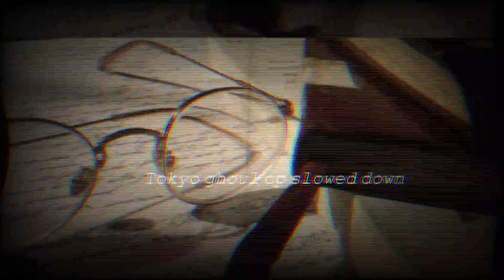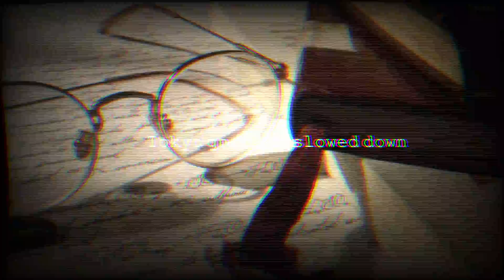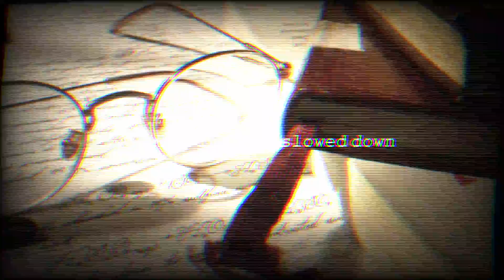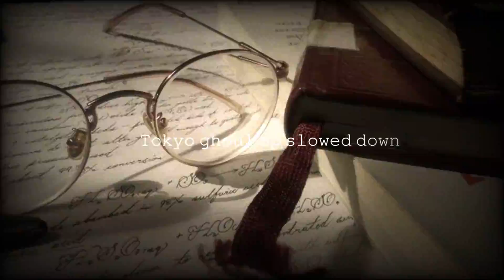𝚃𝚘𝚔𝚢𝚘 𝚐𝚑𝚘𝚞𝚕 𝚘𝚙 𝚜𝚕𝚘𝚠𝚎𝚍 𝚍𝚘𝚠𝚗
merry Christmas and 2 all the other people who don't celebrate Christmas what did you celebrate?